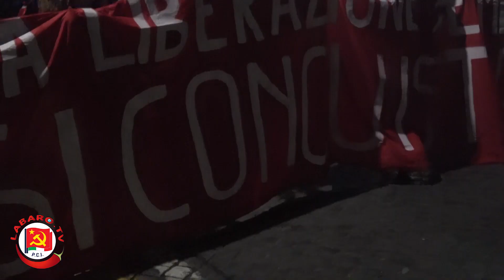8MARZO Sciopero Transfemminista || Non Una Di Meno Roma